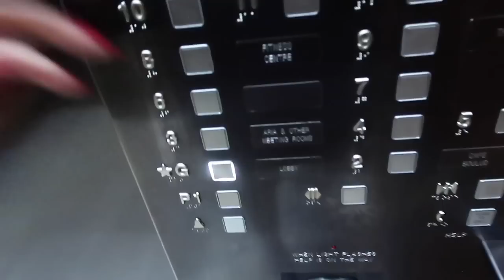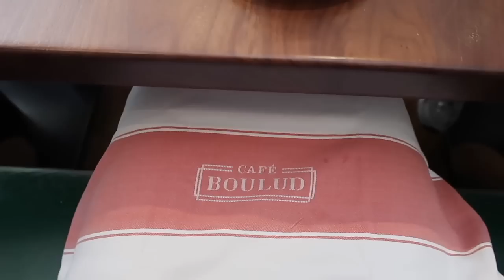a week in my life | wellness retreat, trip to Toronto, iv drip, workout, sound bath, shopping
wellness trip with @forwardwithdesign